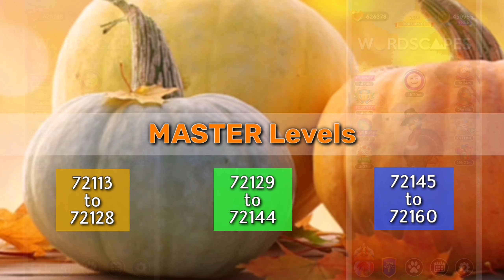Wordscapes MASTER levels 72113 to 72160 | Three 16 levels side by side | Playing weekend tournament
Wordscapes MASTER levels 72113 to 72160 | Three 16 levels side by side | Playing the weekend tournament

Intro made using Intro Maker. You may use this link to download it: